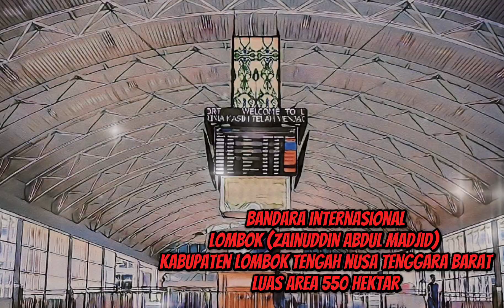Bandara Internasional Terbesar & Terbaik di Indonesia | The Biggest International Airport Indonesia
Sumber Data : databoks.katadata.co.id

Bandara Internasional Terbesar di Indonesia Berdasarkan Luas Area

Tolong bantu support channel ini
Terima kasih